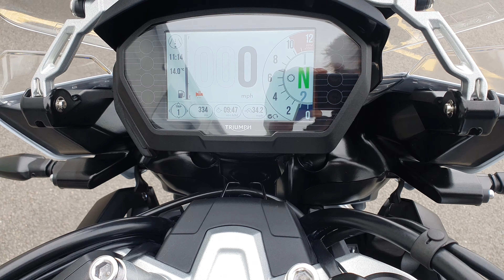Triumph Tiger 1200 Alpine 2020 - Arrow Exhaust - Completely Motorbikes